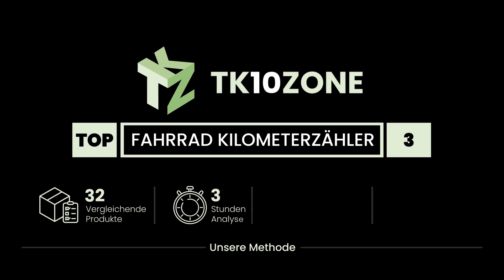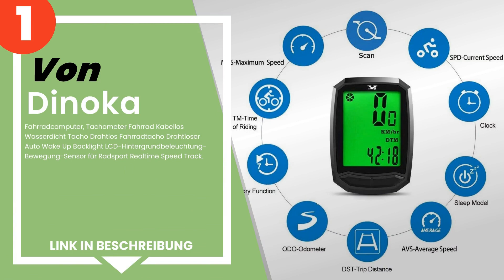Die 5 besten Fahrrad Kilometerzähler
✋ Hier ist die 5 besten fahrrad kilometerzähler, auf dem Markt verfügbar .

 3) Sigma Sport - SIGMA 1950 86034 schwarz, Computer, schwarz, O...

 2) CATEYE FAHRRADCOMPUTER VELO WIRELESS CC-VT.

 1) Dinoka - Fahrradcomputer, Tachometer Fahrrad Kabellos Wasser...

Zeitstempel (Timestamps)

00:00 - Einführung
00:08 - 3) Sigma Sport - SIGMA 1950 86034 schwarz, Computer, schwarz, O...
00:37 - 2) CATEYE FAHRRADCOMPUTER VELO WIRELESS CC-VT.
01:08 - 1) Dinoka - Fahrradcomputer, Tachometer Fahrrad Kabellos Wasser...